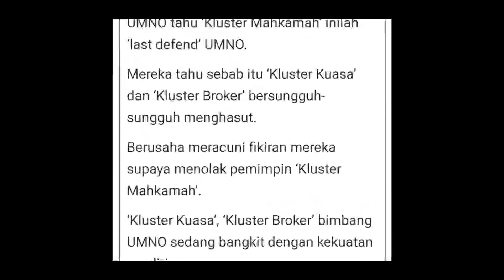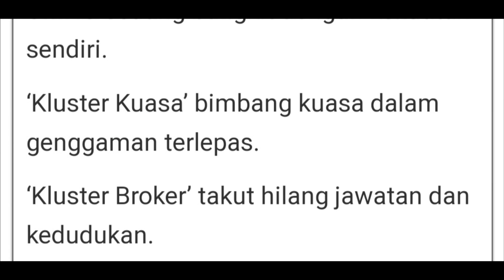Kenapa wujudnya pelbagai kluster dalam UMNO? | Ahmad Zahid Hamidi